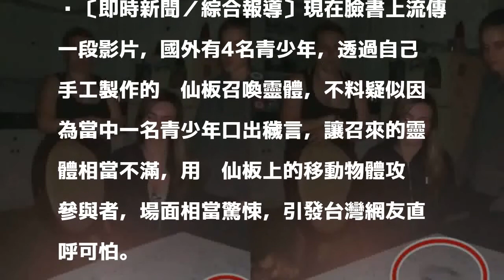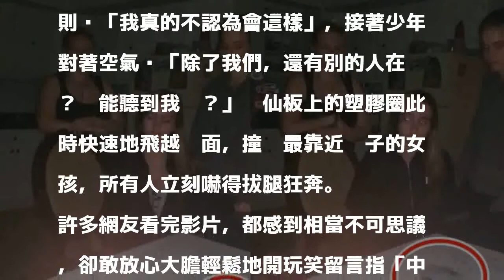可怕！美國青少年玩碟仙 慘被攻擊嚇壞了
〔即時新聞／綜合報導〕現在臉書上流傳一段影片，國外有4名青少年，透過自己手工製作的碟仙板召喚靈體，不料疑似因為當中一名青少年口出穢言，讓召來的靈體相當不滿，用碟仙板上的移動物體攻擊參與者，場面相當驚悚，引發台灣網友直呼可怕。

發表評論評論如下。